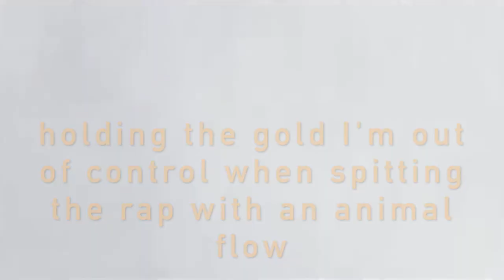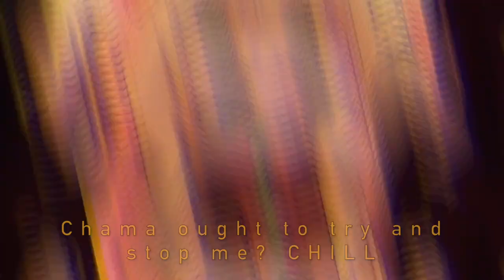RAPCHAMA BURNCHAMA（ジ・アンサー）HAACHAMA DISS RAP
HAACHAMA DISS

*Thank you to Haachama & all the Haatons for the views, likes, & comments. Haatons are the best. HAACHAMA FOREVER❤️

Lyrics:

Haachama-chama you wanna molly wop with kami-sama /
Aren’t you out your mind, protect your body with some body armor /
I’m a sauna hot as lava, got to send the Army after /
Kill the beat, like Ollie it might probably be a zombie after /
Mazel tov, you know I got a lot of love for Hololive /
But when I’m on the mic I got to burn it like a Molotov /
All in all spectacular, I’ll flip you like a spatula /
Professional not amateur, your ramen got tarantula /
Your cooking show is dope you could cut it with some baking soda /
Face it though this race is over, dance on you like Ievan Polkka /
Hey muchacha ごめんね I’m sorry for the little drama /
What a baby diss, it’s like a battle rap with Lolichama /
Tell my girl Akai that I’m looking for her red heart /
I’m at the finish line, I got here right after a head start /
Holding the gold, I’m out of control when spitting the rap with an animal flow /
The cannon will blow my opp into the planet like botanical growth

So what cha cooking haa? Chama ought to try and stop me? Chill /
Chop you up and fry a Chama on a hot hibachi grill /
Haha Chama laughing while you’re brewing in a sloppy meal /
Cut the head off Chama like Medusa on Versace’s seal /
I don’t pray to Godchama so you can say I’m atheist /
But I believe this crazy diss will knock you out the radius /
Sensei let the lesson start and then I make the pressure spark /
Laplus turned you into sawdust, had you saying “yes my dark” /
RAPCHAMA the best’s involved you stepped into my restaurant /
This is not a battle Chama stick to your ASMR /
I’m DADDYCHAMA (who’s home?) I’ll put you in a new zone /
Get Haruyuki-san to draw your picture on a tombstone /
I’m just kidding Chama girl you know I love you always /
Watching every Sunday doesn’t matter what this song says /
But if you want a battle diss remember that you asked for this /
You best to get to practicing when messing with these savages

i'm just playing Haachama you know i love you